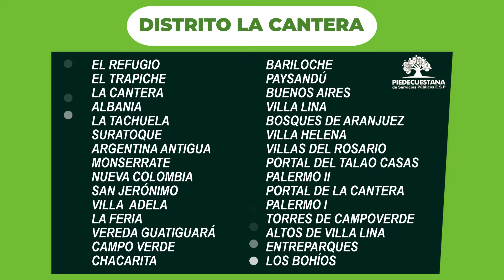Lavado de tanques Piedecuestana - Alcaldía de Piedecuesta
La empresa Piedecuestana de Servicios Públicos, informó que suspenderá el servicio de agua potable este martes 25 en todo el municipio de Piedecuesta desde las 7:00 p.m., hasta las 6:00 a.m., del miércoles 26 de agosto y también el jueves 27 de agosto en los barrios que integran el Distrito La Cantera, desde las 7:00 p.m., a las 6:00 a.m., del viernes 28 de agosto de 2020, por el lavado en los tanques de almacenamiento de agua potable. 👷🏻‍♂️💦
Así lo informó el gerente de la entidad, Gabriel Abril Rojas al entregar recomendaciones a todos los usuarios debido a esta eventualidad.